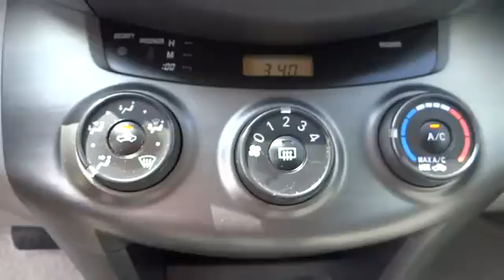2010 Toyota RAV4 Conroe, The Woodlands, Spring, Tomball, Houston Conroe TX X31135B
2010 Toyota RAV4 EXTRA VALUE PKG - Stock#: X31135B - VIN#: 2T3BF4DVXAW051166

Gullo Toyota
500 I-45 South

4WD, Alloy Wheels, and Running Boards. Great gas mileage for an SUV! Fuel Efficient! How enticing is this attractive, one-owner 2010 Toyota RAV4? Consumer Guide Recommended Compact SUV. This SUV will take you where you need to go every time...all you have to do is steer! Contact Scott Kleist and Michael Forbes for your VIP appointment today!